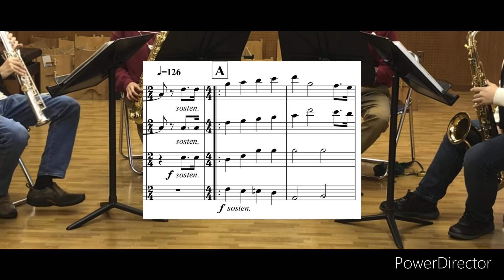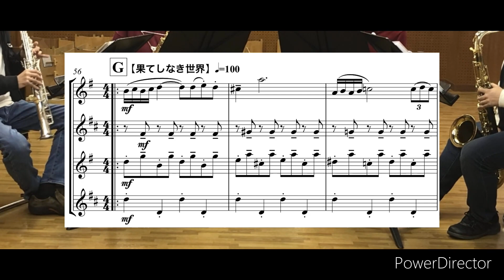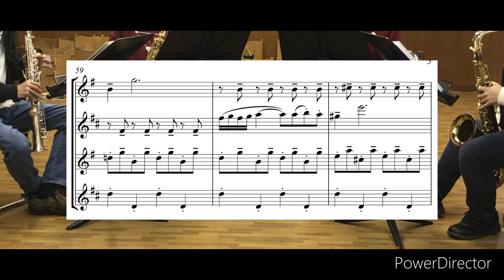ドラゴンクエストⅡ メドレー【サックス四重奏】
ファミコン時代から現在まで、ずーっと続く名作シリーズ

今回はドラゴンクエストⅡより、「ドラゴンクエスト・マーチ」「広野を行く」「果てしなき世界」の３曲をメドレーにしました。

一番有名であろうドラゴンクエストマーチは、ゲームハードが進化するにつれてオーケストラっぽさが増していきます。すぎやまこういちさんはファミコンの3音しか音が出なかった時代から、高鳴るホルンや悠々と響く弦楽器を思い描きながらテーマを作ったと考えると凄いなぁ…と思います。

編曲:宮崎開成